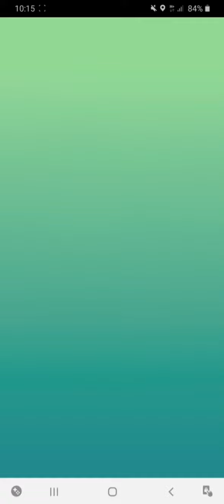1V1 Raid Series #1: Metagross vs. Galarian Ponyta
Welcome to the new series of videos on my channel. Part speed running part 1V1 raids in Pokemon Go. Hope you enjoy